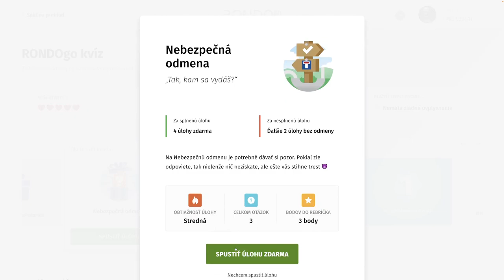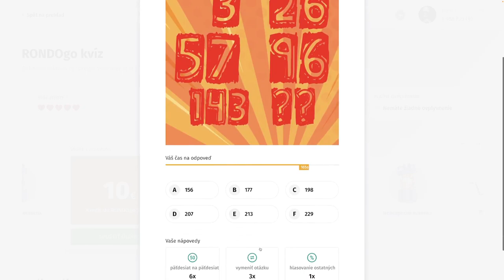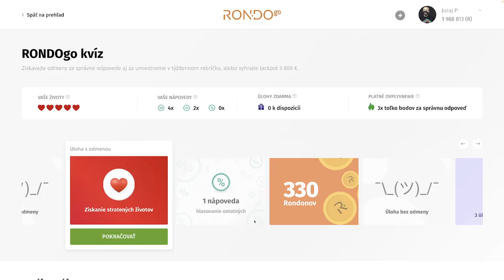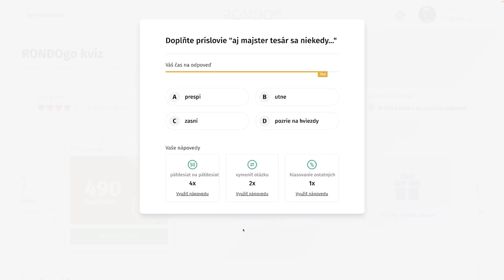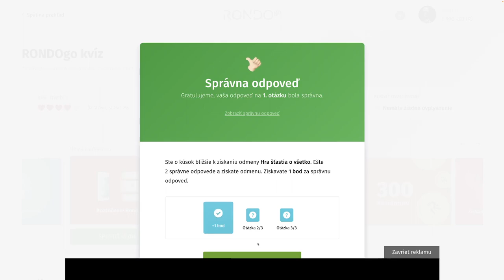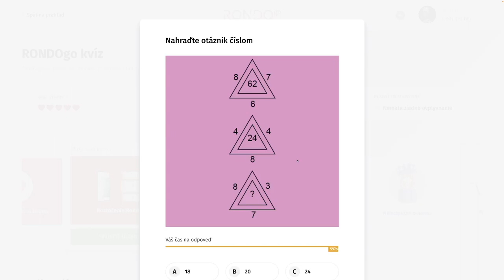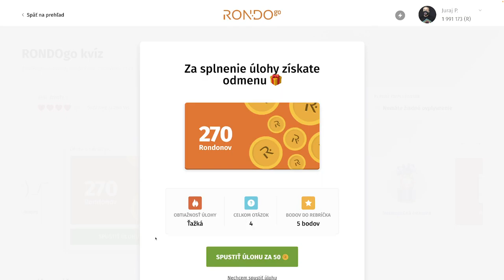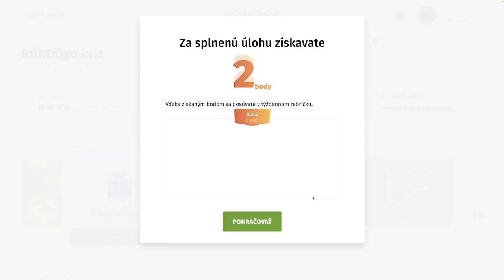RondoGO kvíz - CCCXXXI